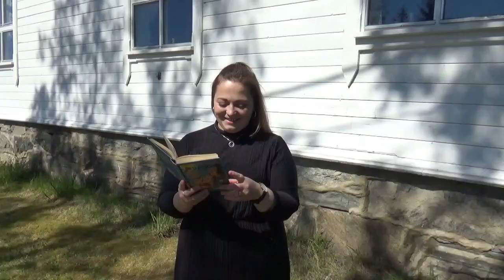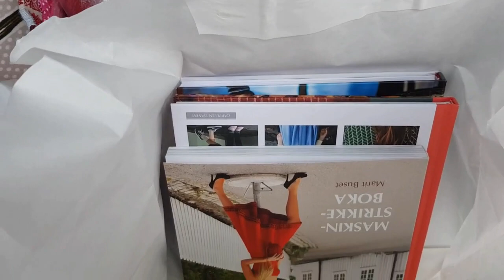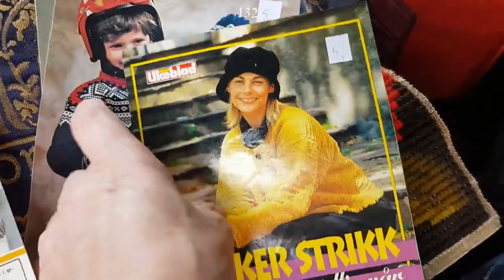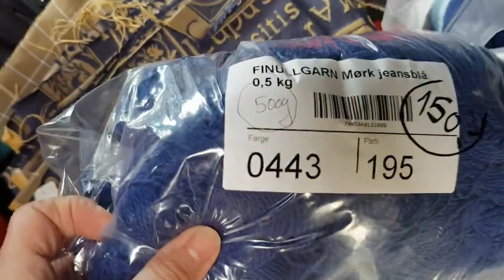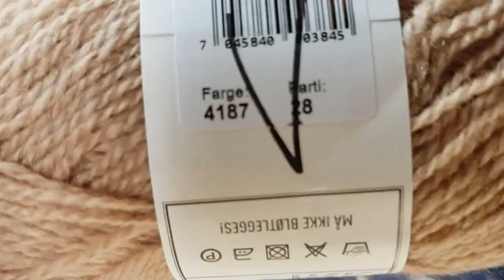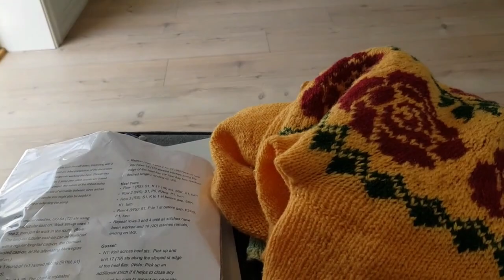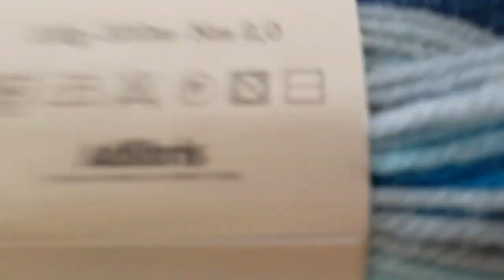Strikk på landet Ep 80 - 17. mai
Gratulerer med dagen! Dette er en litt annerledes episode. Det er en blanding av Jannes opptak fra 13. mai og 17. mai sammen med Meretes stemningsopptak fra Averøya. Janne spiller inn delvis på Aukra og delvis i Lillesand.